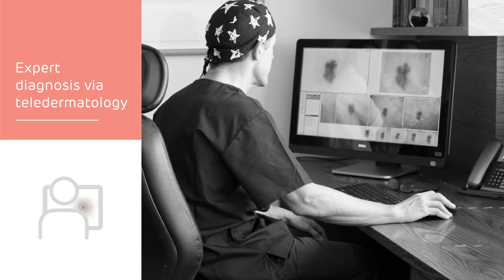Do I Need A Molemap?